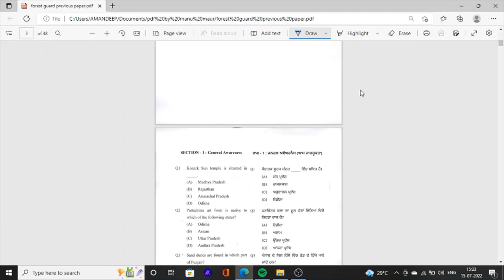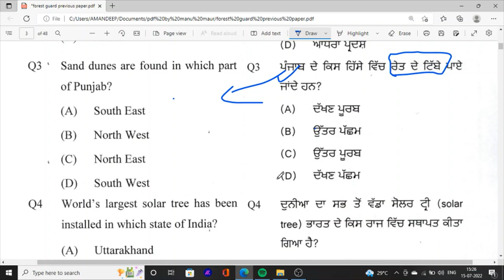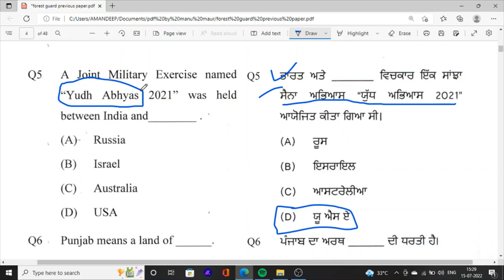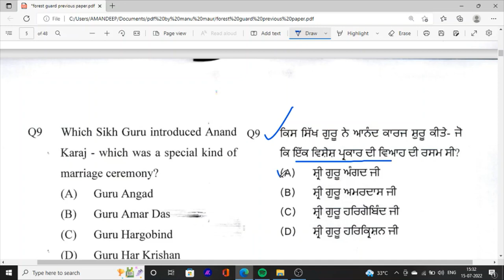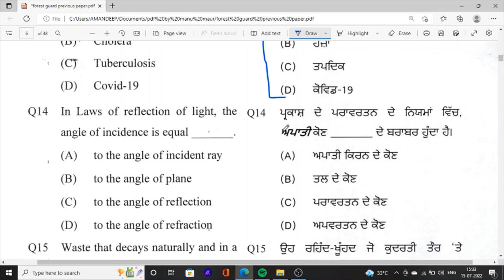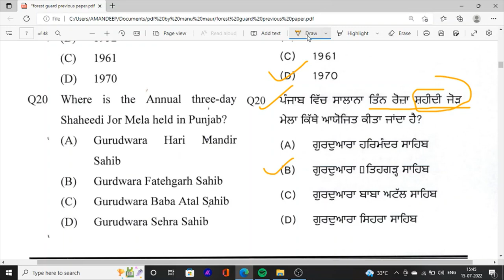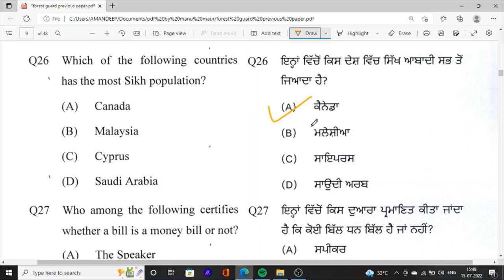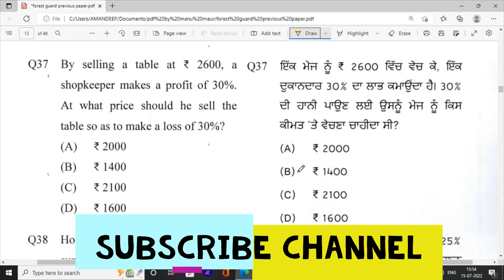Forest Guard Previous Years Question Paper 2022 | Forest Guard Exam Syllabus | Forest Guard Class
Hello Friends This is a Informative Channel and This Video is Full Information About Punjab sarkari  jobs news punab forest guard exam class and punjab forest guard previous year question paper. punab forest guard exam syllabus punjab forest guard exam classes punajb forest guard previous year question paper 2022

Punjab Gk Book

Reasoning book

Math Book

Computer Book